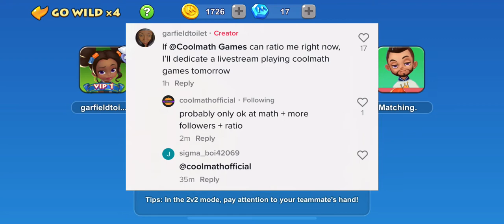TikTok Banned me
Tik Tok perma banned me because apparently making broccoli is hate speech. L app.